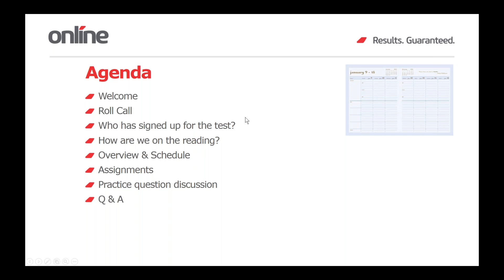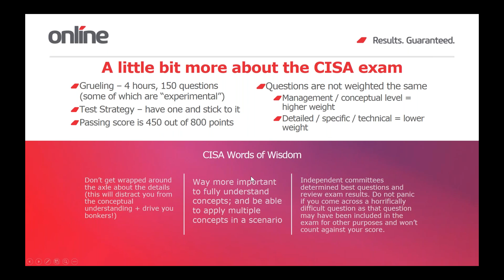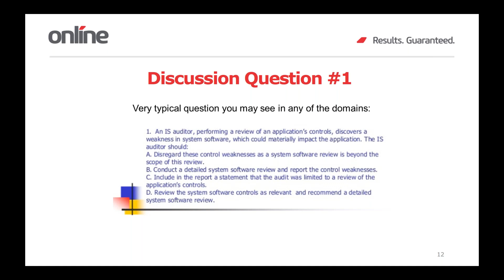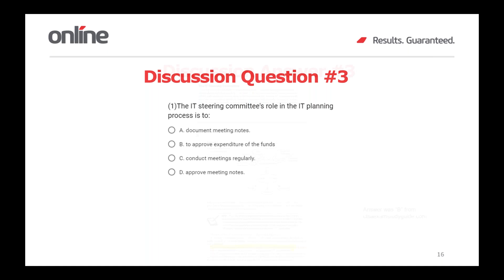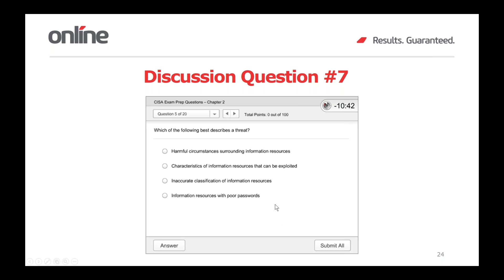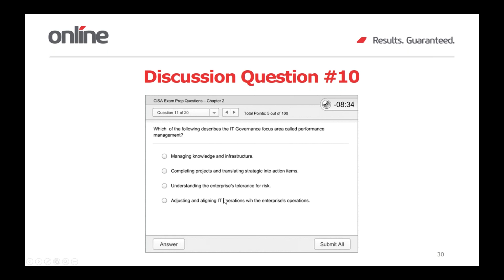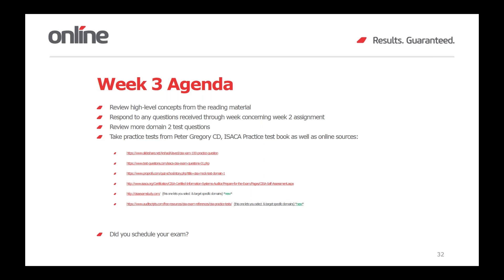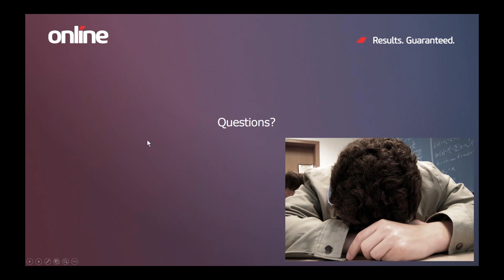CISA Book Club Week #2- Online Business Systems